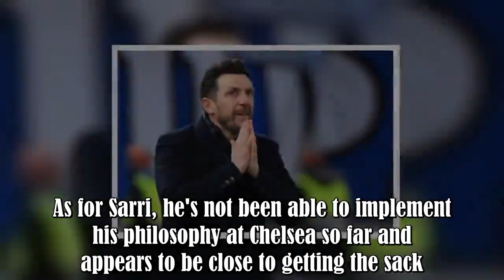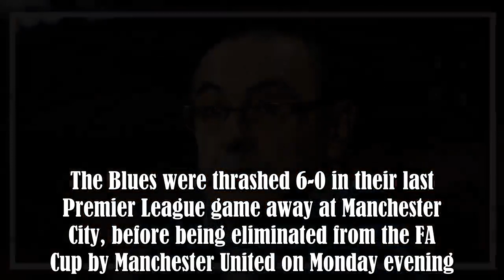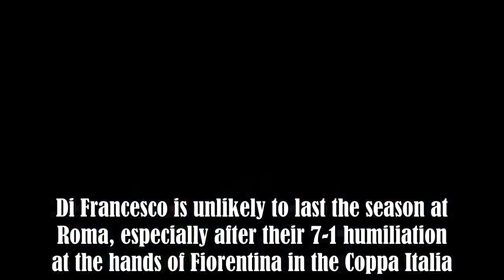Maurizio Sarri has been contacted by Roma about becoming their manager for next season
AS Roma have contacted Chelsea boss Maurizio Sarri about becoming their new manager for next season, per Sky Sports.Current manager Eusebio Di Francesco has struggled in 2018/19 in the Italian capital, with Roma currently fifth in the Serie A table.As for Sarri, he's not been able to implement his philosophy at Chelsea so far and appears to be close to getting the sack.According to Sky Sports, senior figures at Chelsea held a meeting this week to discuss Sarri's future at Stamford Bridge.The Blu :.